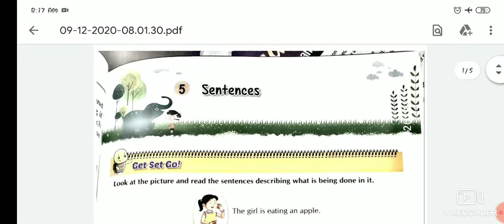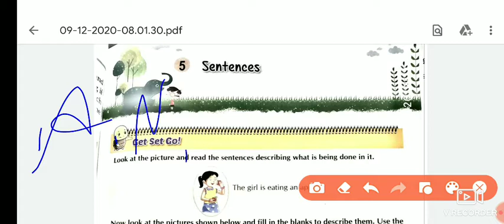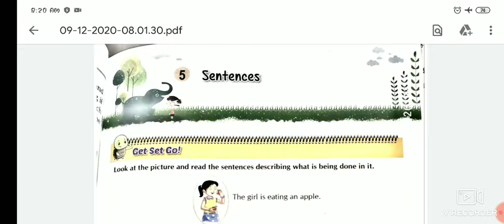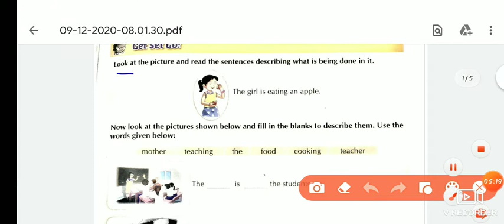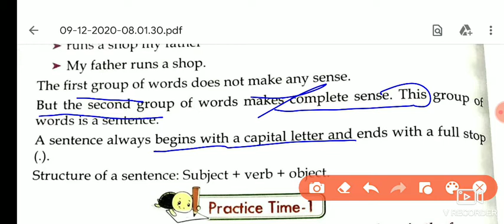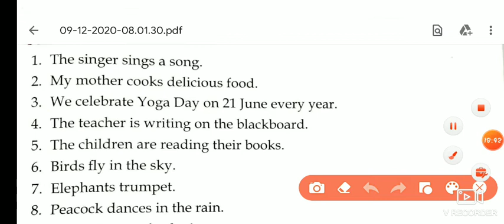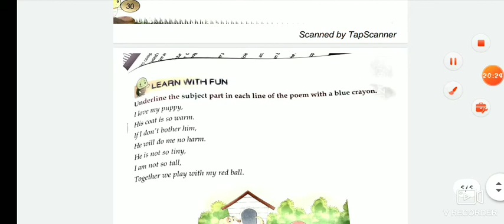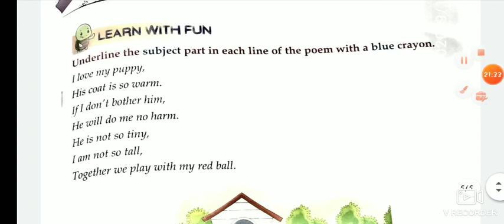class 3rd chapter 5 sentences